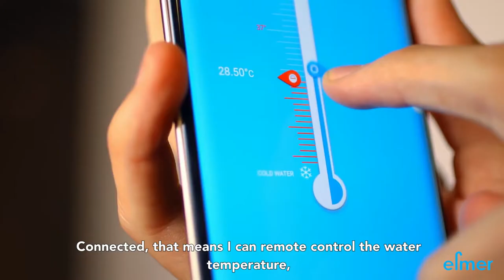Douche connectée ELMER SHOWER VOST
Avec Elmer vous programmez le débit de l'eau, la température et la pression. Vous contrôlez également la consommation d'eau et d’énergie.

With Elmer, you program water flow, temperature and pressure. You control water and energy consumption.